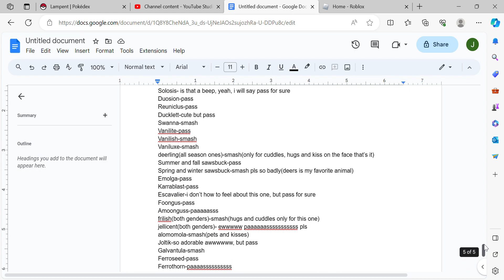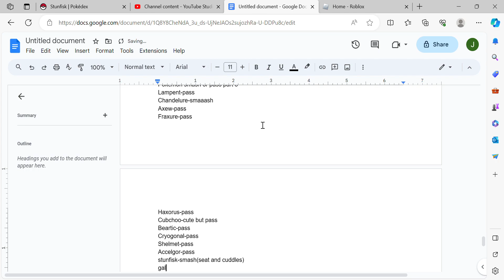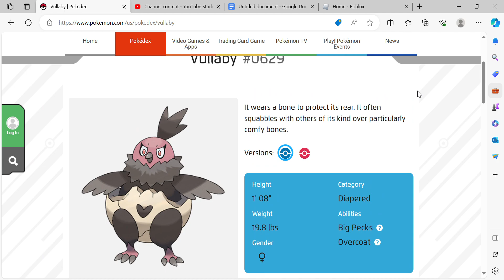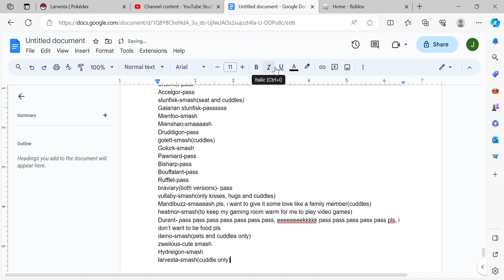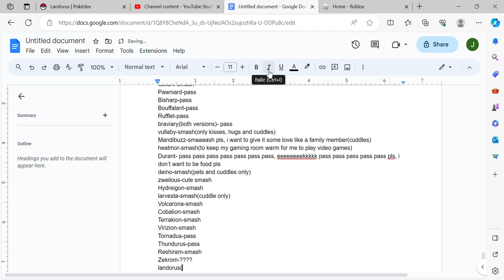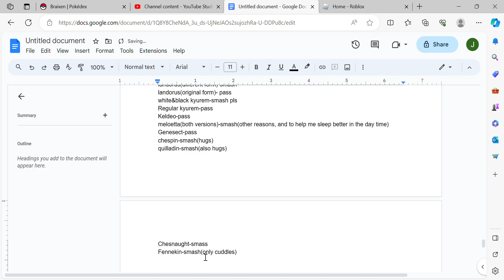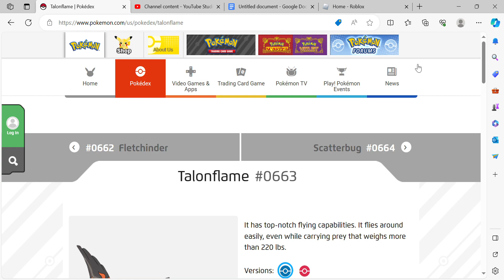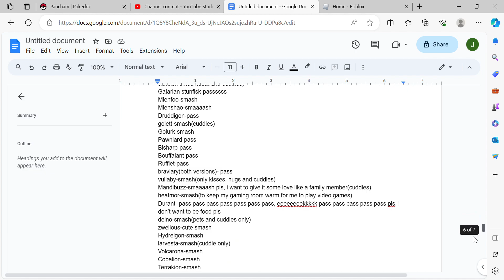pokemon smash or pass part 8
i do random videos either on daily or non-daily bases, i do want to help people who have more than one talent to get inspired to making videos to show their multiple talents, despite of what others think of them